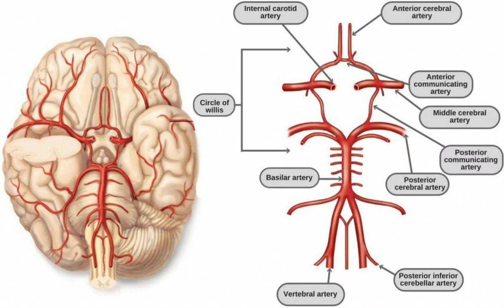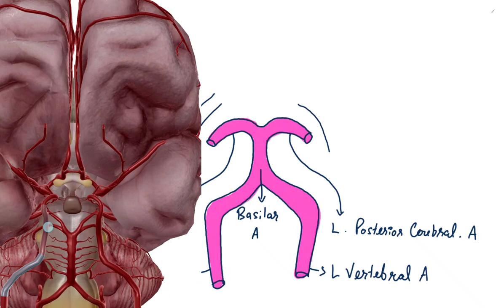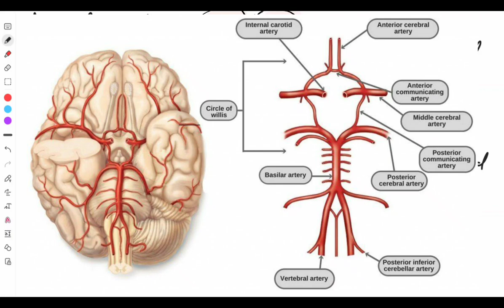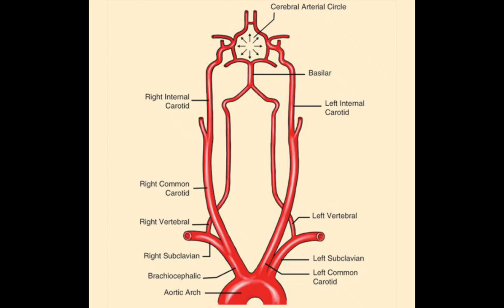CIRCLE OF WILLIS || Remember name of Major Arteries involved